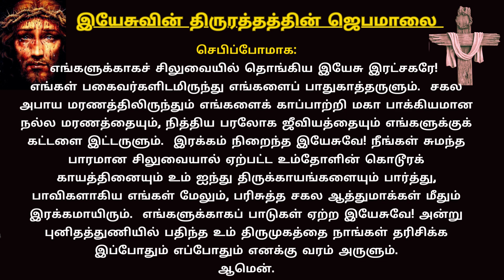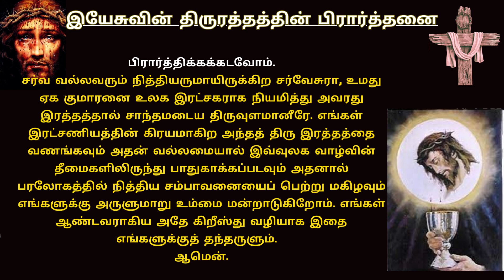Prayer to Precious Blood of Jesus Christ இயேசுவின் திருஇரத்தத்தின் ஜெபமாலை 08th July 23